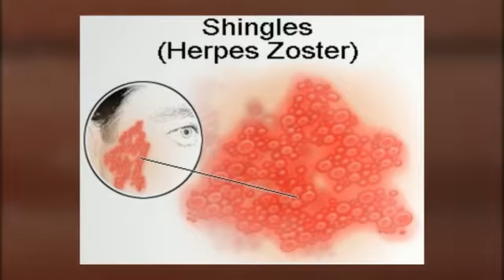Is There A Thing As Best Herpes Treatment?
To know more about Herpes Outbreak and
how to treat them.